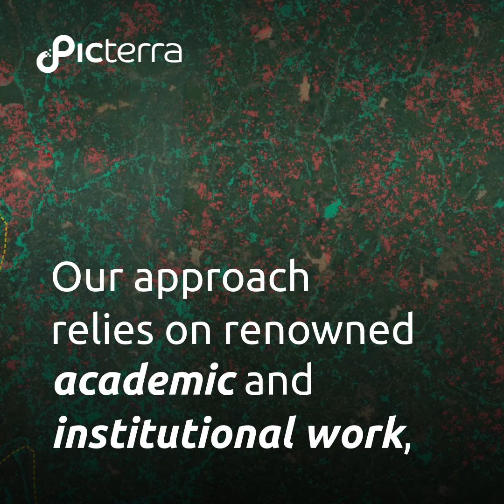Understanding the EUDR definition of a forest is crucial for compliance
💡 Understanding the EUDR definition of a forest is crucial for compliance since one global layer doesn't support the current definition.

🚜 The EU's Forest Observatory 2020 includes agricultural fields, which can cause inaccuracies. Picterra combines several forest layers to get closer to the notion of undisturbed forest pre-2021.

🌲 We utilize the tropical moist forest layer and World Resources Institute forest coverage, which includes forest canopy cover percentage. By incorporating canopy height models, we align with the EUDR's requirement of trees at 5m height and above.

🛰️ We also consider prior conversion to agricultural plantations by analyzing historical data and national plantation layers. By combining and analyzing data from sources like the World Resources Institute and ETH Zürich we ensure precise forest mapping and EUDR compliance.